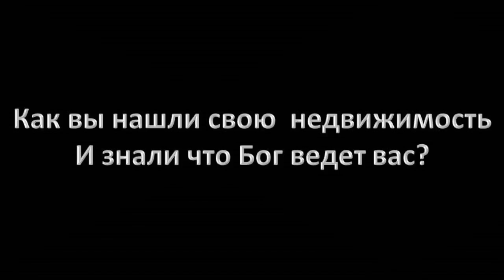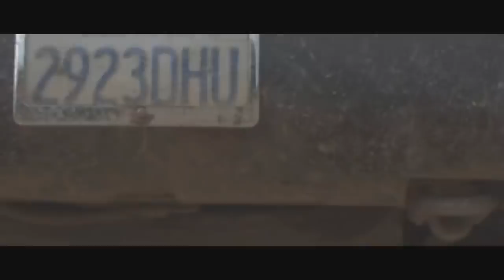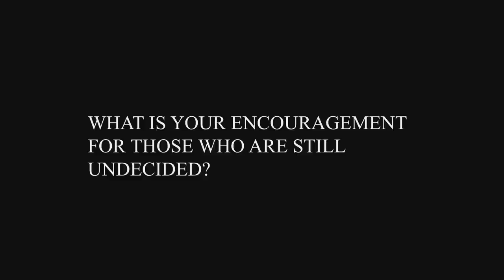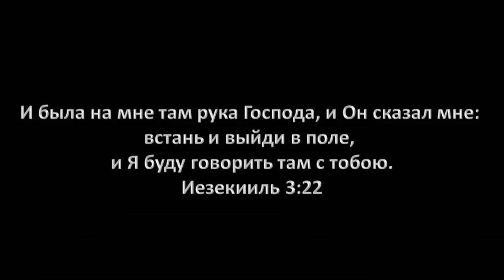СВИДЕТЕЛЬСТВО ДЭВИДА ГЕЙТСА И ПРИЗЫВ К ЖИЗНИ В СЕЛЬСКОЙ МЕСТНОСТИ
Пастор Дэвид Гейтс, также известный как дядя Дэвид для многих молодых людей по всему миру, переезжает в сельские центры. В течение многих лет он базируется здесь, в Санта-Крус, Боливия, в Южной Америке, в проекте Red Advenir Project, примерно в 11 милях от города.
Однако в течение прошлого года, учитывая корона вирус, кризисы и видя все события, которые происходят с большой скоростью, он не хочет оставаться за пределами города, где он был, а в сельской местности, чтобы вести сельскую жизнь.
Более того, у него есть проблема с перемещением огромной команды сотрудников в его проект, и это кажется проблемой, но слава Богу, он снова двигался верой, и Господь открывает одну дверь, шаг за шагом.

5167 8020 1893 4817 ОЩАДБАНК
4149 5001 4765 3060  Raiffeisen Bank Aval
MONEYGRAM или RIA